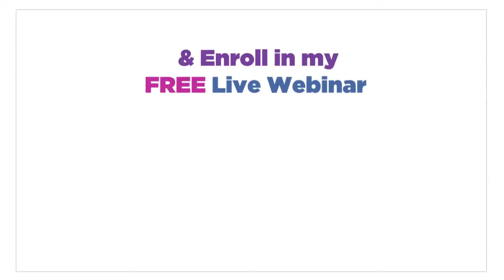How To Get Back Your Ex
how to get your ex back without gimmicks, tricks, games and by stepping up into a better life.